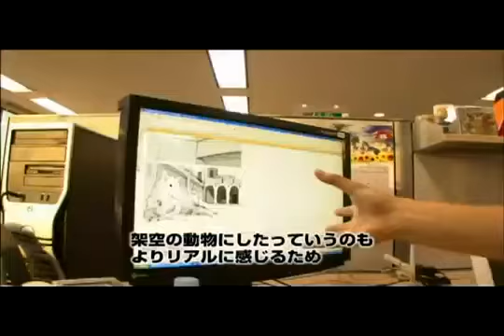The Last Guardian - PS3 Trailer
the last guardian only for ps3